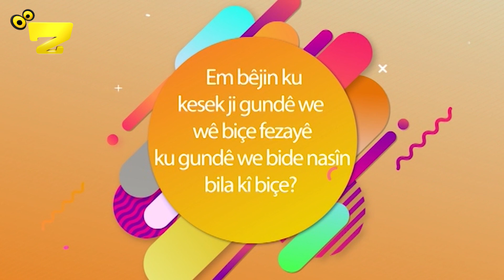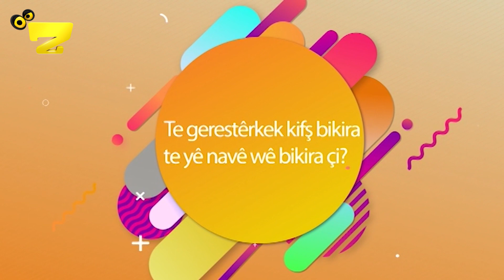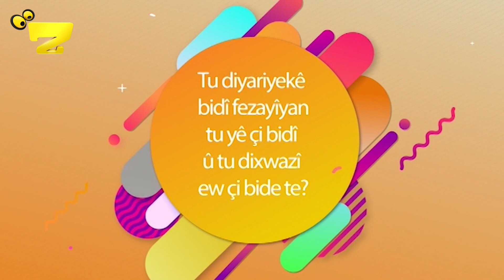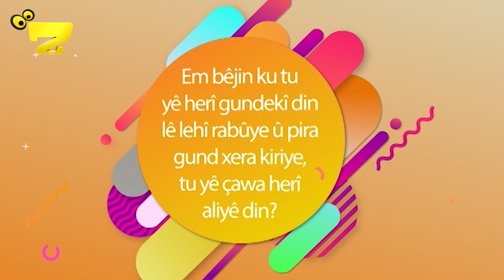Zarok TV - Dora Te / 1 [2019-2020] - Beş 24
Bername: Dora Te / 1 [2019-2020]
Beş: 24